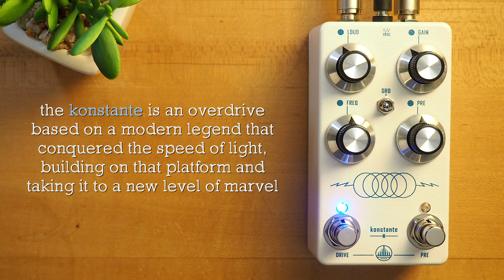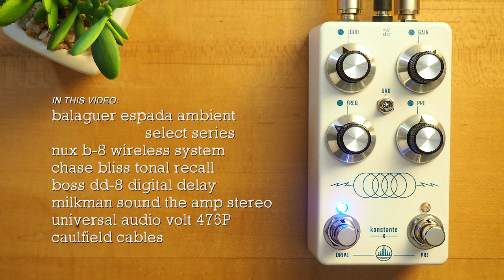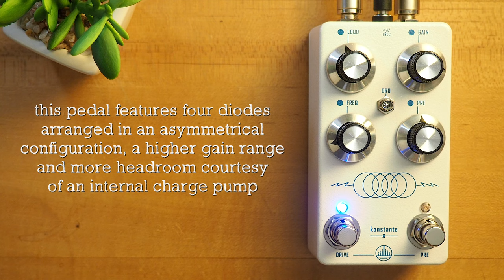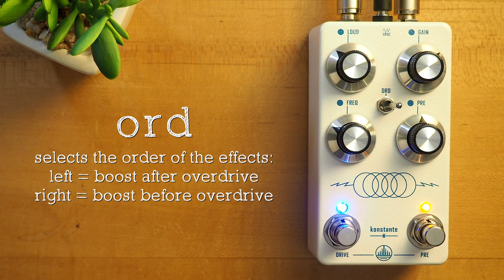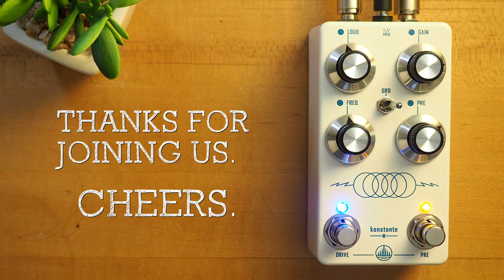Twilight Pulse Audioworks Konstante Overdrive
This is Konstante, an overdrive based on a modern legend that conquered the speed of light. The Konstante builds on that platform and takes it to a new level of marvel. With four diodes arranged in an asymmetrical configuration, a higher gain range and more headroom courtesy of an internal charge pump, the Konstante brings amp-like response with just the right amount of gain, sustain and clarity for any set up. The Konstante also features an EP-style preamp boost circuit hailing from the '60s - '70s for that extra bit of special sauce for fat leads and more saturation.

@BensonAmps Monarch

SpeakerMaker 1x12

@29Pedals EUNA
@studiodaydream1967 KCM-OD Silver
@ChaseBlissAudio Tonal Recall
@DigiTechFX JamMan Express XT

💥 MISCELLANEOUS

🔗 LINKS